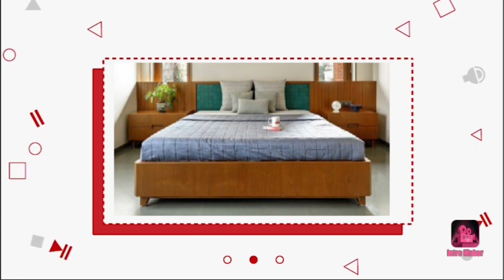परफ्यूम interior कार्य